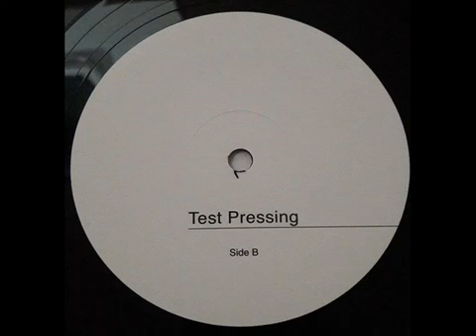Emperorfari Conscious Youth Moss Strider Rootsman Sax & Far Eastvia torchbrowser com